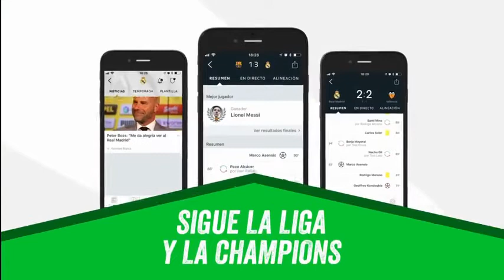BAYERN 1- 2 Real Madrid Resumen Goles 2017/2018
Descargarla Ya Gratis (Hala Madrid)